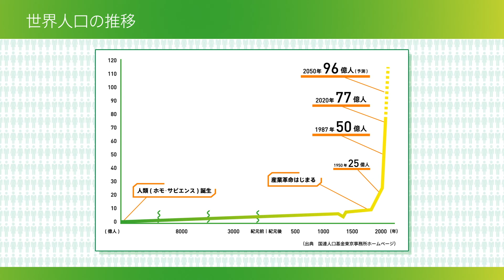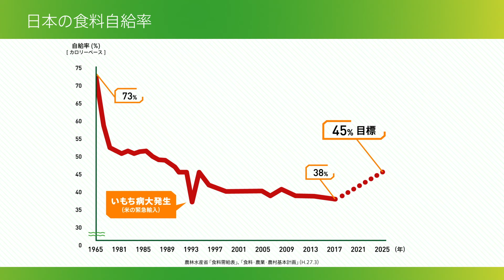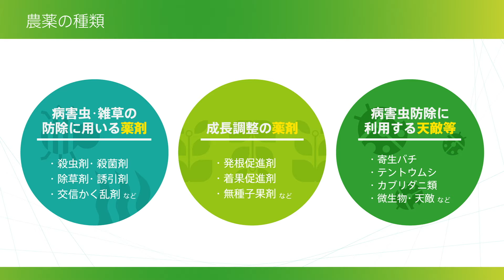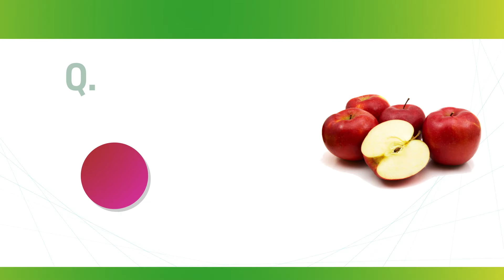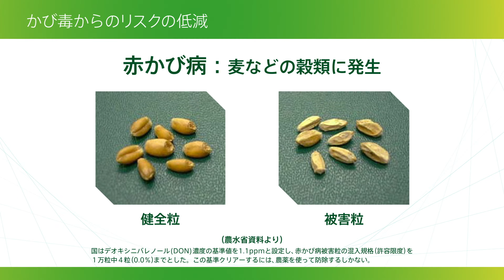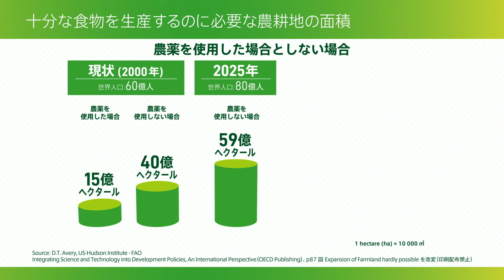役割篇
農薬工業会では、一般消費者や教育関係者の皆様に、農薬の役割や安全性、食の安全に関する内容をまとめた動画を公開しています。